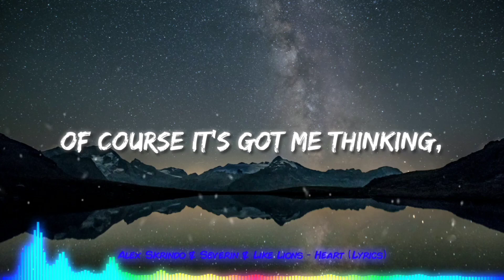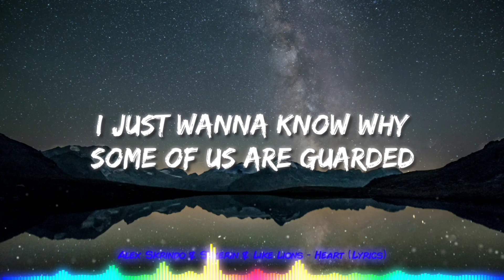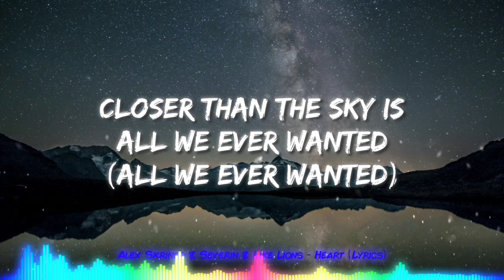Alex Skrindo & Severin & Like Lions - Heart (Lyrics)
ᴡʜᴇɴ yᴏᴜ ᴀʀᴇ ᴜꜱɪɴɢ ᴛʜɪꜱ ᴛʀᴀᴄᴋ ᴡᴇ ꜱɪᴍᴩʟy ᴀꜱᴋ ᴛʜᴀᴛ yᴏᴜ ᴩᴜᴛ ᴛʜɪꜱ ɪɴ yᴏᴜʀ ᴅᴇꜱᴄʀɪᴩᴛɪᴏɴ:

Track: Alex Skrindo & Severin & Like Lions - Heart [ɴᴄꜱ ʀᴇʟᴇᴀꜱᴇ]
ᴍᴜꜱɪᴄ ᴩʀᴏᴠɪᴅᴇᴅ ʙy ɴᴏᴄᴏᴩyʀɪɢʜᴛꜱᴏᴜɴᴅꜱ